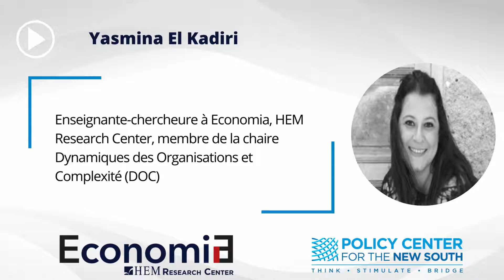Podcast de la recherche : Les trois leviers transformationnels des jeunes leaders.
Dans le cadre de la sortie du rapport "DÉVELOPPER LES TALENTS DE LA FUTURE GÉNÉRATION DE LEADERS " economia, HEM Research Center, invite mademoiselle Yasmina El Kadiri auteure du rapport pour répondre aux questions suivantes : quels sont les points clés qui ressortent de cette étude internationale sur les leaders émergents ? Et quels sont les principaux leviers transformationnels des jeunes Leaders?